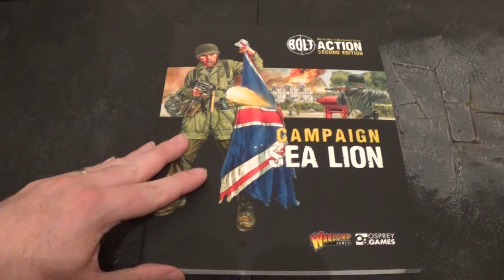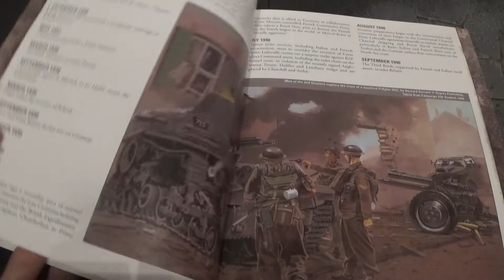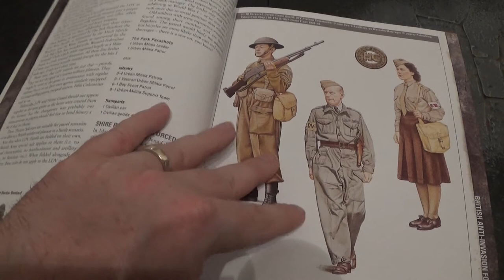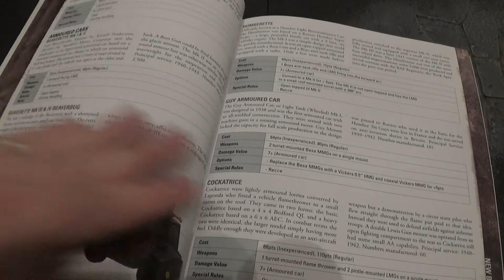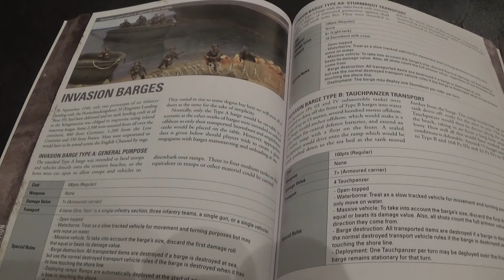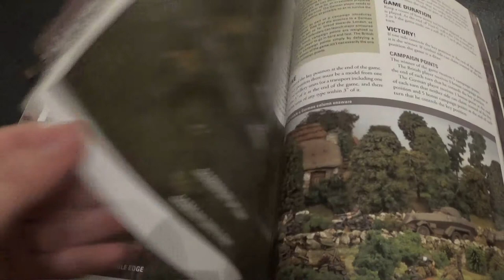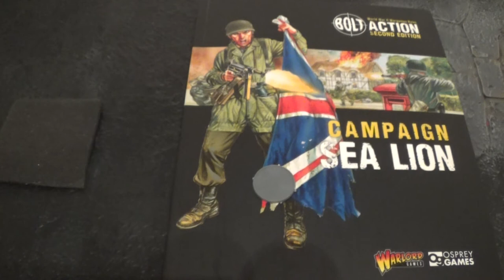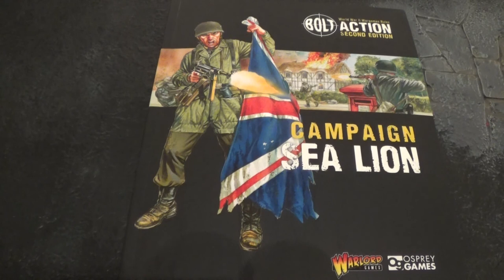POTG BOLT ACTION & OPERATION SEA LION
So i have been putting together some bolt action models and after muddling through a few vids i thought i would focus on operation sea lion early German and British forces, so i am just gonna upload all the vids i have for bolt action so far including Clare's Russian force